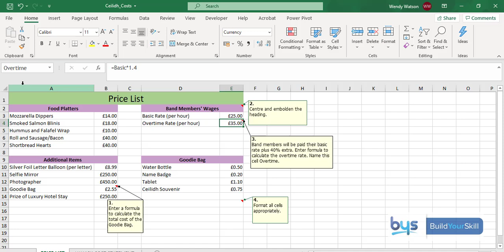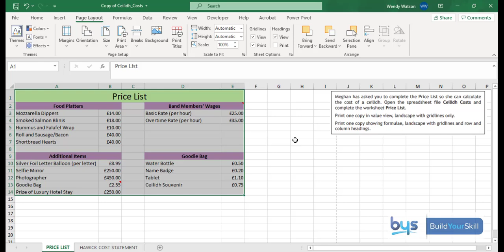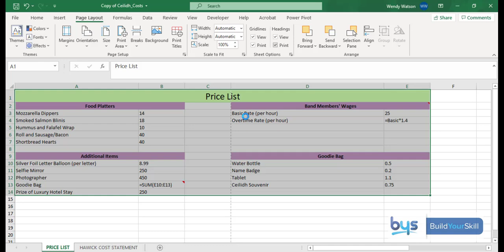5 N5 Admin 2019 Task 2 a i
Task 2 (a) i asks you to complete a price list and print it off. This short video takes you through step by step.

Unfortunately YouTube removed 2 N5 Admin 2019 Task 1.b from this playlist.